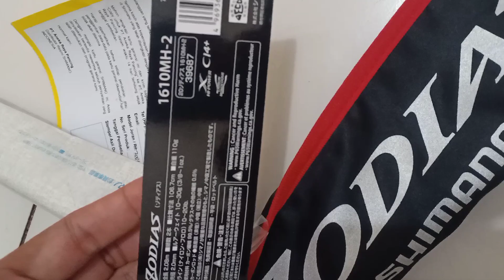REVIEW JORAN ZODIAS DAN ANTARES DC 21 SET TACKLE IDAMAN PARA SULTAN